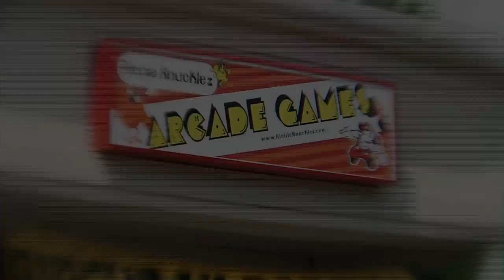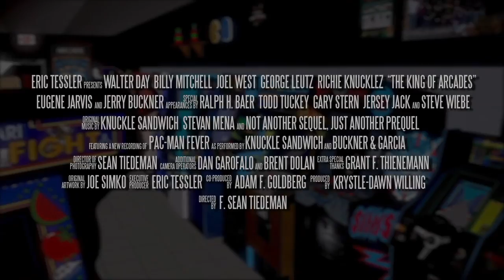The King of Arcades | Official Trailer #2 [HD]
The Richie Knucklez Arcade, one of the biggest arcade phenomena in the world, is now the focus of this highly anticipated documentary from Executive Producer Eric Tessler and Co-Producer Adam F. Goldberg (Fanboys, The Goldbergs).

The film is directed by award winning filmmaker Sean Tiedeman, Partner at [K] Studios and produced by Krystle-Dawn Willing. Starting as a passion project, this movie launched the team on an unexpected journey; from discovering the historic past in Ralph Baer's personal workshop, to capturing the present as the Smithsonian recognizes gaming as art.

Along the way, the crew encountered an interesting cast of characters including game developers, high score players, and arcade enthusiasts.

Join Team Knucklez on this pilgrimage in search of what inspires the passion of the video game culture.

"Sean Tiedeman's The King of Arcades is setting out to be another independent smash hit..." - Home Leisure Direct

"The template for classic gaming documentaries has been blown to bits. In a world of copies, Richie Knucklez, in The King of Arcades, remains an original." - Retrocade Magazine

"The King of Arcades video game documentary is in prime position to steal our love and attention." - Gaming World United

"I love when filmmakers go to unexpected places and find stories that grab you and don't let go." - GMD Studios, promoting The King of Arcades.

Starring:
Walter Day, Billy Mitchell, Steve Wiebe, Steve Sanders, Greg Bond, and Donald Hayes from The King of Kong: A Fistful of Quarters.  Also starring Joel West, Ben Gold, and Mark Robichek from Chasing Ghosts: Beyond The Arcade, Eugene Jarvis (Creator of Defender and Robotron), Jerry Buckner (Buckner & Garcia - Pac-Man Fever), Gary Stern (Stern Pinball), Ralph H. Baer (The Father of Video Games), Dale Levin (Chattanooga Pinball), Todd Tuckey (TNT Amusements), Jersey Jack (Jersey Jack Pinball), Leonard Herman (The Game Scholar), George Leutz (Q*bert World Record Holder), Isaiah Triforce Johnson, Richie Knucklez, and MANY MORE!